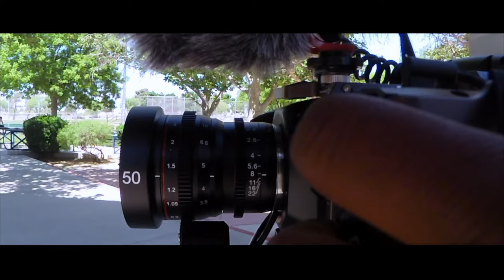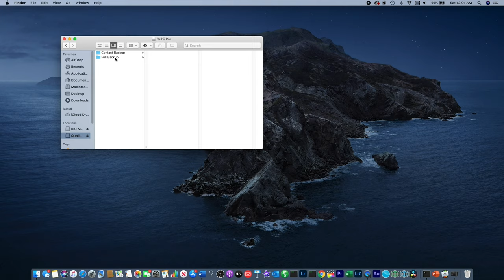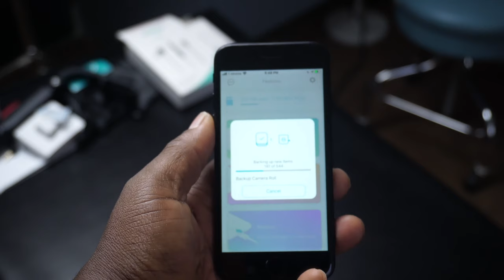THE SHOP: FEIYUTECH VIMBLE ONE, QUBII PRO, MOVO iLAV & MORE